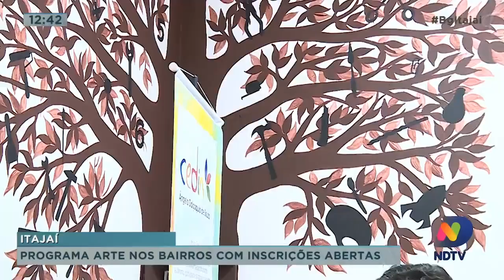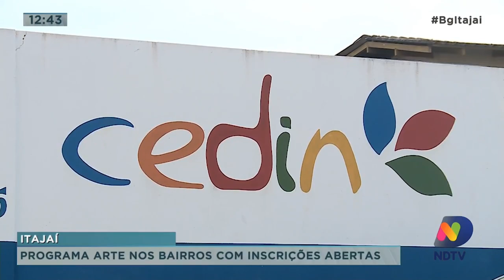Programa Artes nos Bairros com inscrições abertas em Itajaí